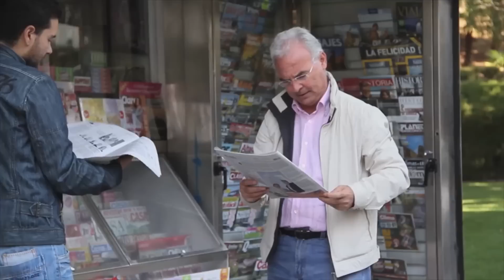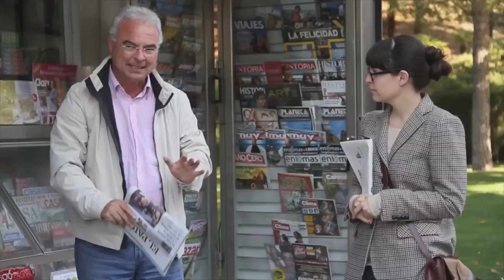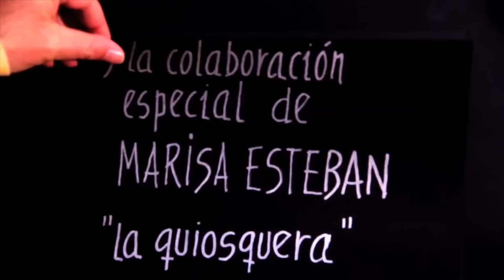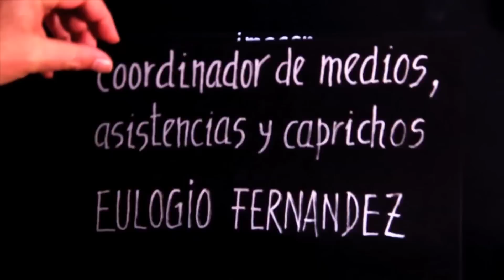El quiosco. Episodio 1.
El quiosco es un programa de televisión en el que un grupo de personas reales comentan y discuten sin acritud sobre las noticias de la prensa. Es una charla real, en un lugar de verdad con gente verdadera.
Es la voz de los que realmente sienten, como nosotros, que sueñan, ríen, sufren, opinan y se cabrean; y les afecta lo que se decide sin escucharles.
No son de la troika ni de los imperios mediáticos, ni partidistas a sueldo.
Son humanos de todo el mundo, que se emocionan y se excitan.